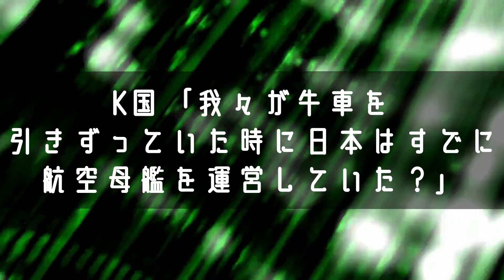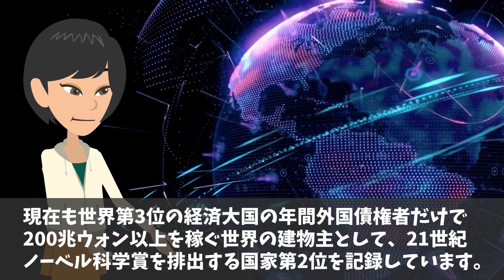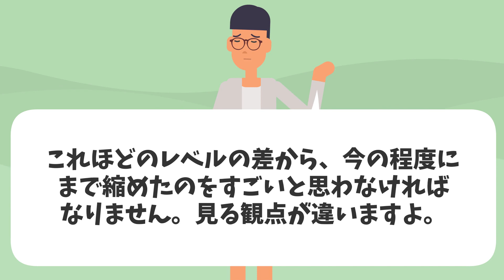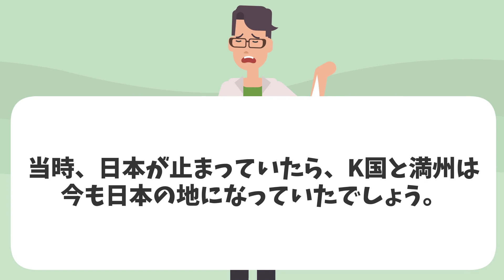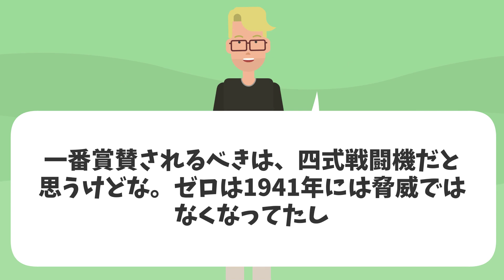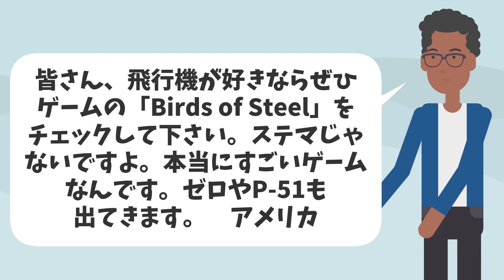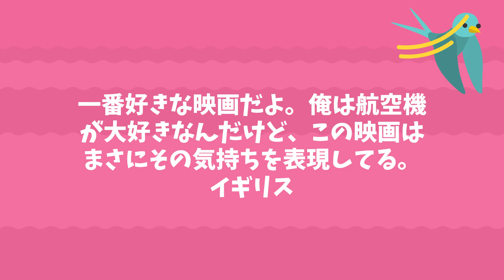【海外の反応】お隣さん「我々が牛車を使っていたころ日本はすでに空母を作っていたとは…」100年前から圧倒的な技術力の差が……【日本のあれこれ】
【海外の反応】お隣さん「なんでこんなにも差が…日本と我が国では伝統的街並みが…」【日本のあれこれ】

【海外の反応】約100年前のお隣さんは現在とどう違うのか？60年間1日も欠かさず書かれていた日記の内容とは？【日本のあれこれ】

【海外の反応】隣国涙目‼日本が再び超大国に!?アメリカ人学者の見解「頼るべき国は日本しかない…」【日本のあれこれ】

【海外の反応】祖父母から聞いた日韓併合時代の証言「給料はかなりもらえた…」【日本のあれこれ】

■フリー素材

「VR戦艦大和　神田技研」